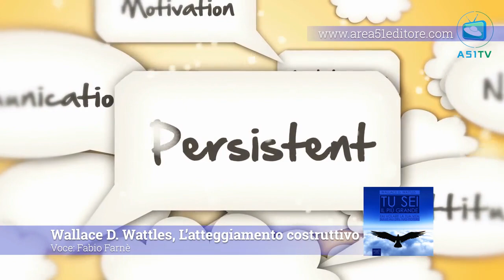La cura dell'anima. Episodio 42: Istruzioni per un corretto atteggiamento mentale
Il quarantaduesimo episodio della serie "La cura dell'anima".

In questo  episodio Simone Bedetti, editore di Area51 Publishing e originatore del metodo Mind3®, ti illustra e ti propone utili istruzioni per creare, mantenere e fortificare un atteggiamento costruttivo. Per avere sempre la giusta dose di positività, per essere proattivo e affrontare a testa alta ogni giorno e ogni sfida che incontrerai.
Ti guida la saggezza del grandissimo Wallace D. Wattles che ti insegna a sviluppare il giusto atteggiamento costruttivo e a essere il più grande.

Questa serie nasce come spin off del piano di 40 giorni "Il tuo Nuovo Inizio" che ci ha permesso di conoscere l'importanza della nostra vita interiore.
Il nome di questa serie ci viene dal filosofo Socrate che sostiene la necessità di curare continuamente la nostra anima.
La cura della nostra anima deve diventare esercizio quotidiano. Perché è dall'anima, dal nostro mondo interiore che emerge il nostro mondo esteriore. Perché la cura dell'anima è il metodo fondamentale per conoscere noi stessi.
Episodio dopo episodio questa serie ti affianca nella cura della tua anima fornendoti stimoli, approfondimenti e riflessioni nel lavoro che tu fai su te stesso per conoscere te stesso.

Scarica la app di Area51 Publishing con centinaia di contenuti GRATUITI per la tua crescita personale: